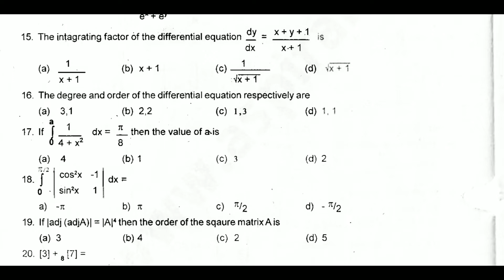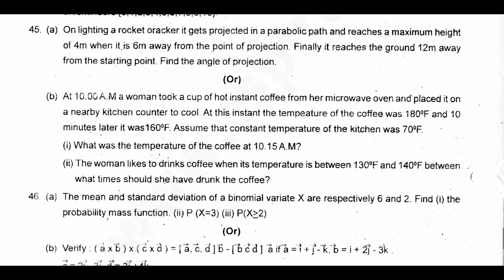12th maths 1st revision exam model question paper || revision exam question paper 2023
12th maths 1st revision exam model question paper || revision exam question paper 2023